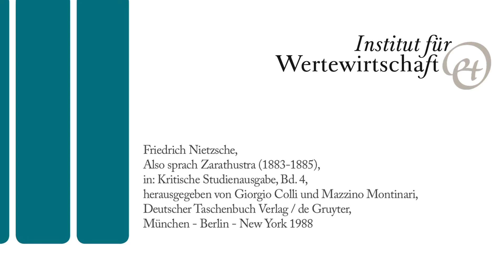Aus unserer Bibliothek: Also sprach Zarathustra von Friedrich Nietzsche | Eugen Maria Schulak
Aus unserer Bibliothek:

Friedrich Nietzsche, Also sprach Zarathustra (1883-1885), in: Kritische Studienausgabe, Bd. 4, herausgegeben von Giorgio Colli und Mazzino Montinari, Deutscher Taschenbuch Verlag / de Gruyter, München - Berlin - New York, 1988,

vorgestellt von Eugen Maria Schulak.